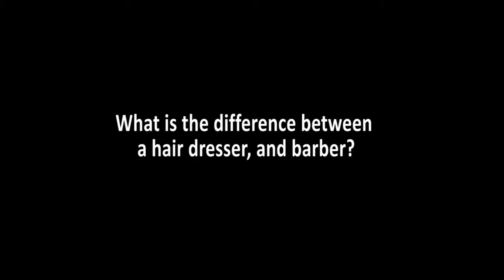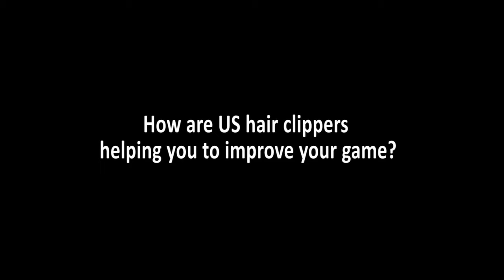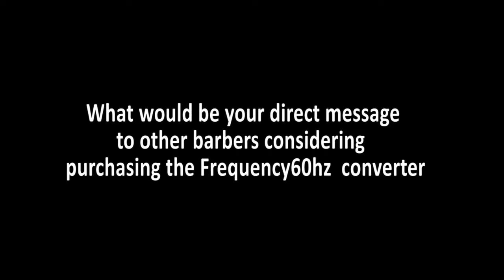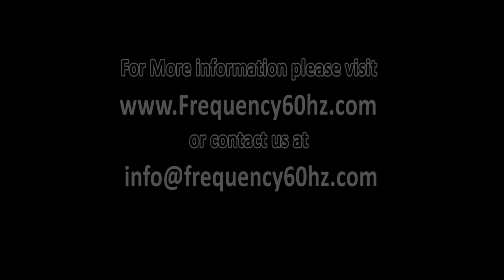Frequency60hz convert(er) barber Kevin Luchmun Interview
Kevin Luchmun - British Men's Hairdresser Of The Year 2013/2014 of Tony And Guy Unisex hair salon, talks about his experiences as a barber/hairdresser, and provides a detailed, explanation of how he rose to the top, in Male British hairdressing.

Kevin also talks about  how using U.S. hair clippers, here in the UK, has help improve his game, with the assistant of The Frequency60hz International Voltage and Frequency Converter.

Listen for yourself, what he had to say.